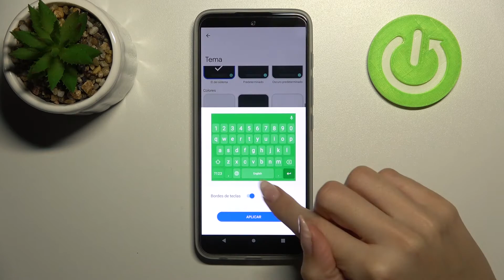Cambiar TEMA DE TECLADO en Motorola Moto G71 5G - cambiar color de teclado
En este video te presentamos cómo cambiar el fondo de teclado en tu Motorola Moto G7. Sigue las instrucciones y descubre cómo personalizar tu teclado en unos pocos pasos.

¿Cómo cambiar el fondo de teclado en Motorola Moto G71? ¿Cómo personalizar teclado en Motorola Moto G71? ¿Cómo poner una foto como el fondo de teclado en Motorola Moto G71? ¿Cómo cambiar el tema de teclado Gboard? ¿Cómo cambiar el teclado en Motorola Moto G71?